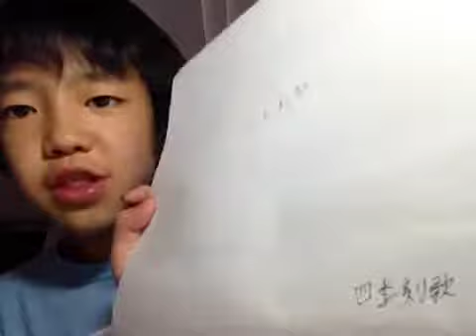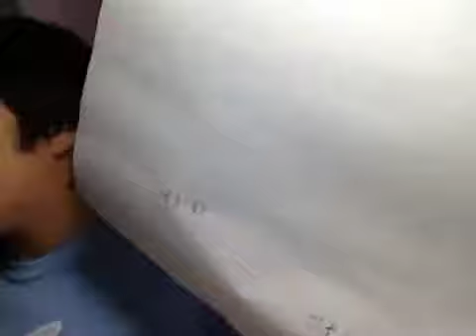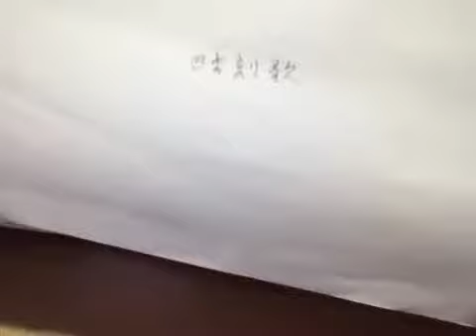フリクションを温める